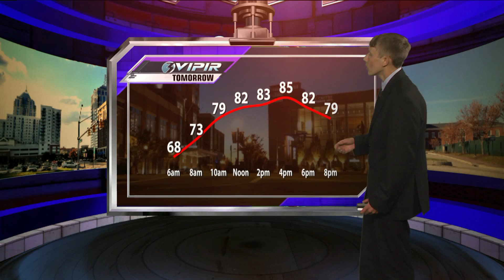WTKR Tape 2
Main Weather Tape from my internship at WTKR NewsChannel 3. Utilizes Baron's VIPIR Radar and 3D Live Rundown